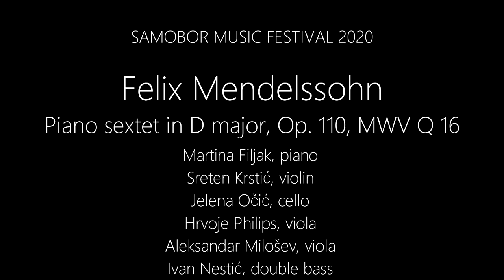Mendelssohn Piano Sextet in D major Op. 110 MWV Q 16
Felix Mendelssohn Piano sextet in D major Op. 110 MWV Q 16
Felix Mendelssohn Sextet in D major for Piano Violin Two Violas Cello and Bass

00:23 Allegro vivace D major
13:10  Adagio F-sharp major
18:20  Menuetto. Agitato D minor -Trio (F major)
20:55 Allegro vivace D major - Allegro con fuoco (a reminiscence of the minuet, D minor) — Allegro con fuoco (D minor, ends with a long Picardy third)

Martina Filjak, piano
Sreten Krstić, violin
Jelena Očić, cello
Hrvoje Philips, viola
Aleksandar Milošev, viola
Ivan Nestić, double bass
Mendelssohn Sextet in D major for Piano Violin Two Violas Cello and Bass

Samoborska glazbena jesen Croatia
Samobor music festival

Felix Mendelssohn's Sextet in D major, Op. 110, MWV Q 16, for piano, violin, two violas, cello, and double bass was composed in April-May 1824, when Mendelssohn was only 15, the same time he was working on a comic opera Die Hochzeit des Camacho. Its composition took place between the Viola Sonata and the Piano Quartet No. 3. It also preceded the famous Octet, Op. 20 by about a year. 1824 is also the probable year of the composition of the Clarinet Sonata. Like the latter, the Sextet was not published during the composer's lifetime. Its first edition was issued in 1868 as a part of a complete collection of Mendelssohn's works. Hence the misleading high opus number.

The composer's autograph of the score (in his Nachlass at the Berlin State Library) has a date at the end of it: May 10, 1824.[1] The manuscript is relatively clean and contains too few corrections to let us track the evolution of the work.It is also never mentioned in Mendelssohn's letters.

The scoring, tipping the balance of the strings toward the darker and lower registers, gives the piano a dominating position in most of the piece. This makes the Sextet more of a chamber piano concerto than a pure chamber piece. This scoring is reminiscent of Johann Nepomuk Hummel's Septet No. 1 in D minor, Op.74 (for piano, flute, oboe, horn, viola, cello and double bass) of 1816, which was issued in a version for piano, violin, viola, cello and double bass (a not unique, but also not a common scoring at that time, the most popular composition for which is Franz Schubert's Trout Quintet of 1819). However, in Mendelssohn's Sextet a second viola is added to this ensemble. Such scoring can be found in Ferdinand Ries's undated Sextet in C major, WoO 76 and Henri Bertini's Sextets Nos. 4 and 5 (1830s–1840s).

No performances for this work during the composer's lifetime are documented.